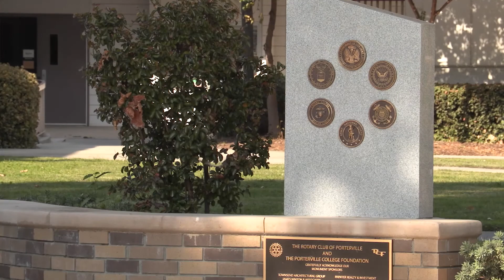God Bless America-Thomas Bear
God Bless America by PC Student and Marine Veteran Thomas Bear